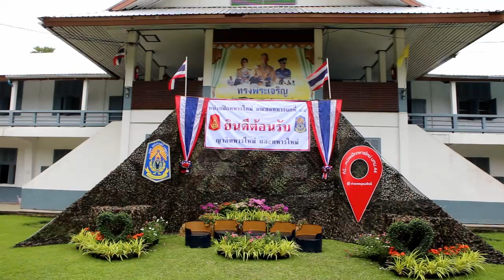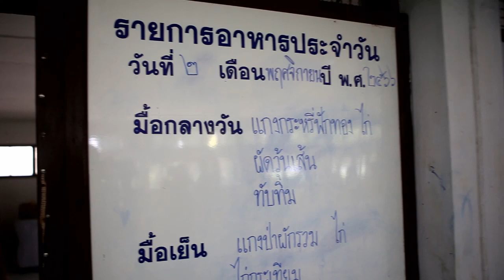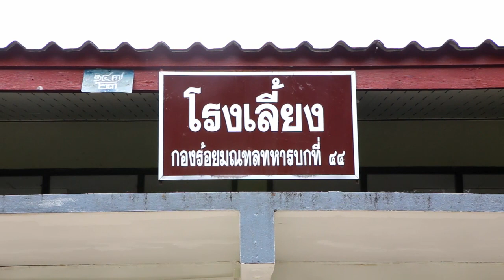ทหารใหม่ ผลัดที่ 2 66 หน่วยฝึก มณฑลทหารบกที่ 44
วันที่ 2 พฤศจิกายน 2566 ทหารใหม่ ผลัดที่ 2-66 หน่วยฝึก มณฑลทหารบกที่ 44